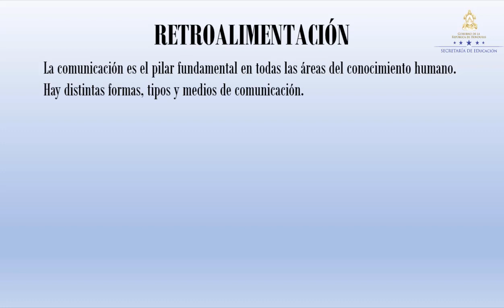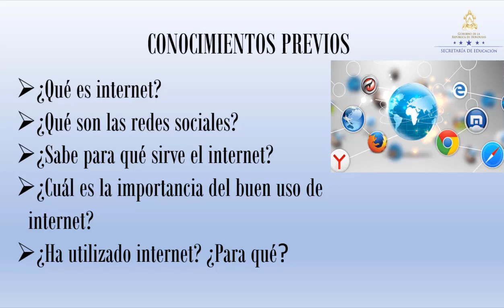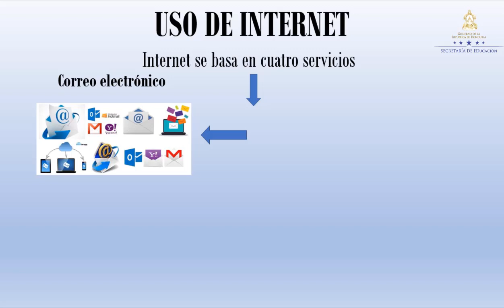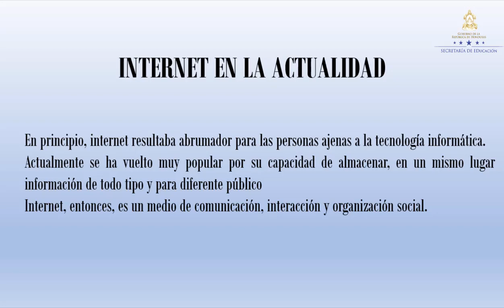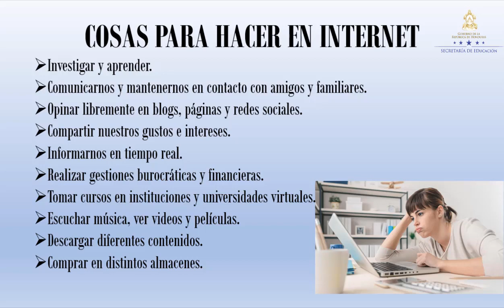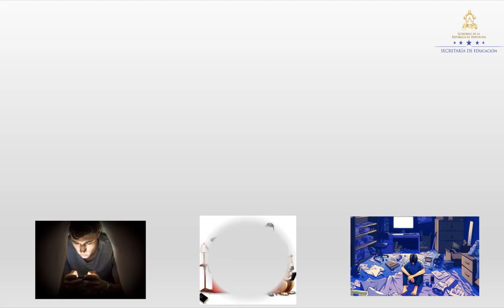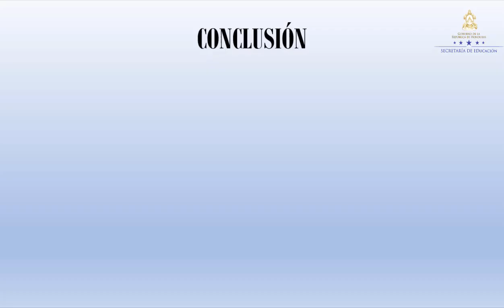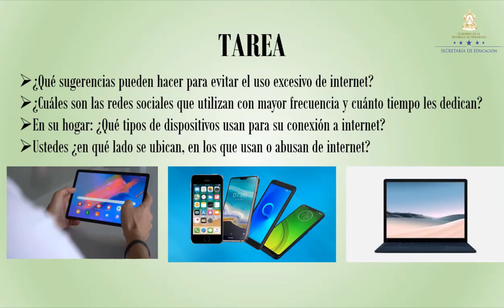Textos informativos: El Internet – Séptimo Grado - Español